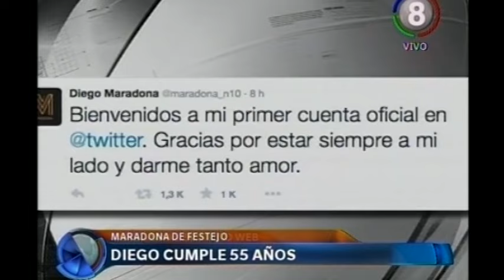Diego cumple 55 años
Maradona está de festejo